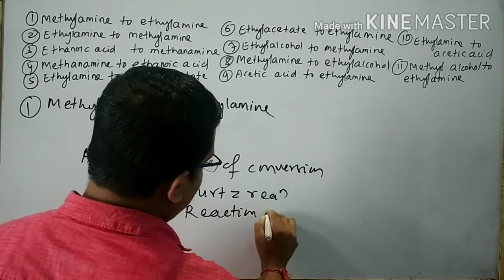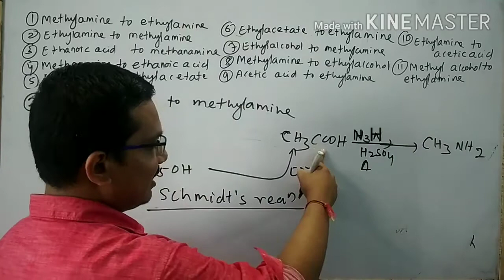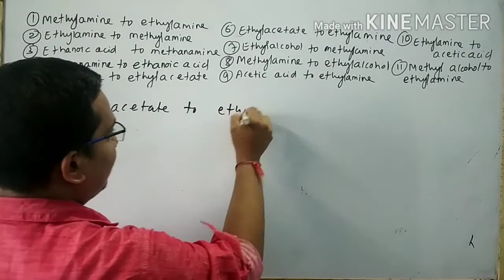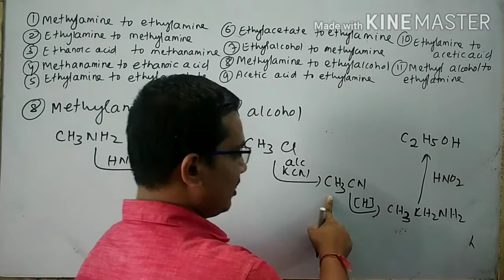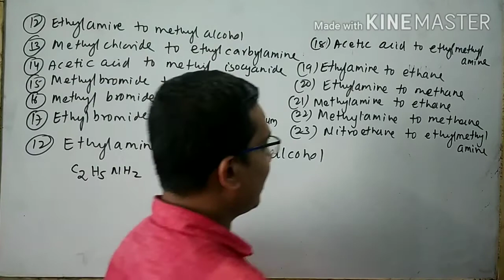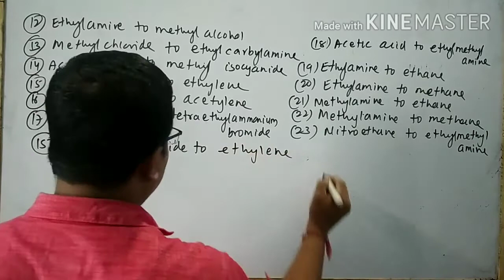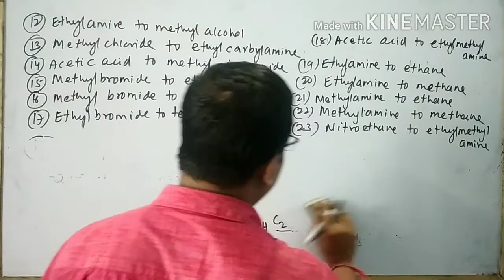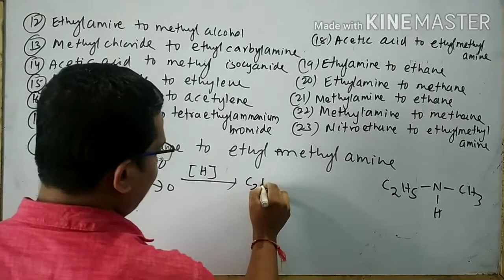Class no 9 amine